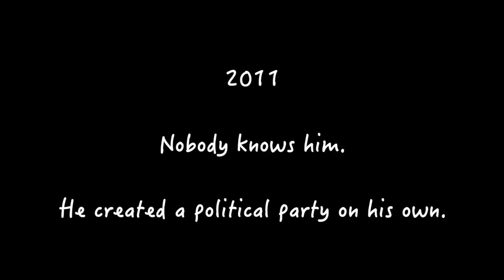The light of the lighthouse Trailer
This short VTR is the trailer of the movie.
We are submitting the movie to many competitions of films.